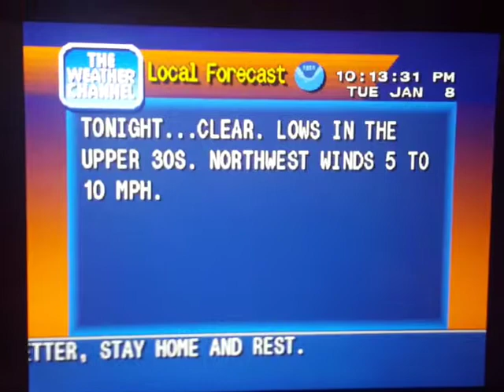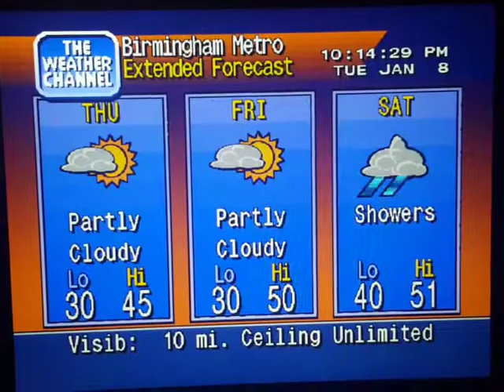WeatherStar 4000 Simulator Jan. 8, 2019 part 3(15)